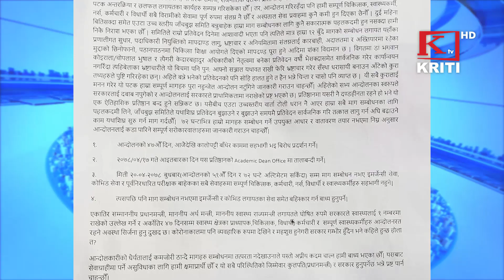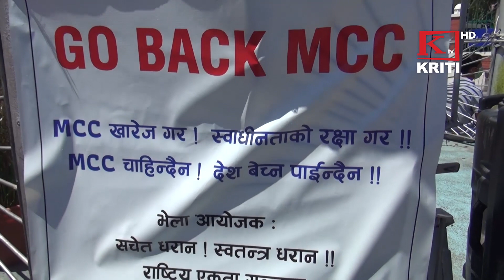KRITI SAMACHAR 1st August 2021 Morning News